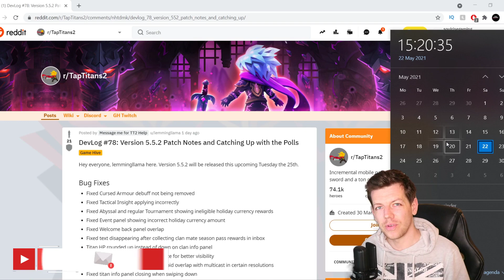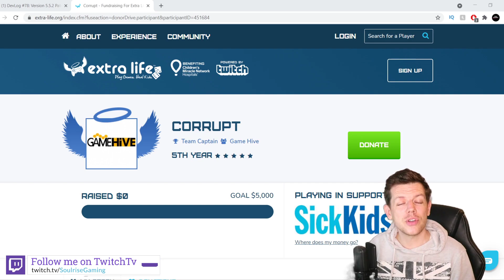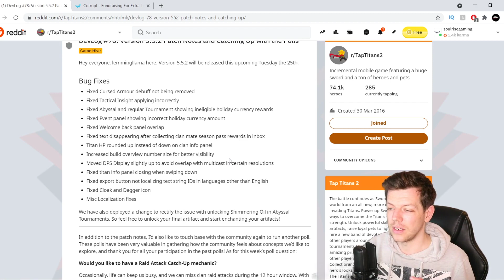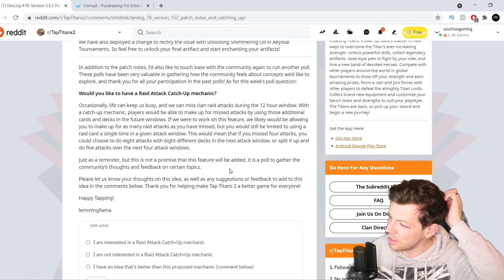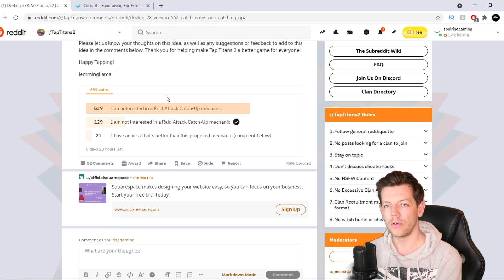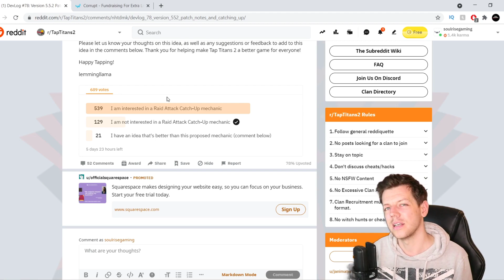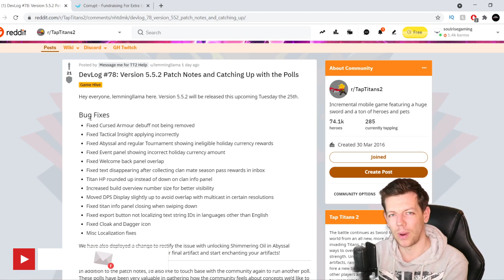DEV NOTES 5.5.2 | TAP TITANS 2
12 HOUR LIVE STREAM CHARITY EVENT!

❤️Soulrise❤️